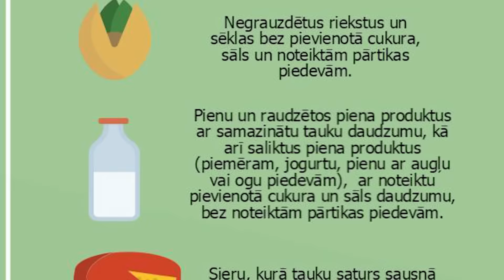Почему из школьного буфета исчезли шоколадки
После возращения со школьных каникул учащиеся обнаружили, что с полок в буфете исчезли многие продукты – сладости, твороженные сырки, орешки в шоколаде. Произошло это в связи с вступлением в силу поправок к правилам Кабинета Министров №172. Были ли школы Даугавпилса готовы к таким переменам – выясняла Любовь Тран.